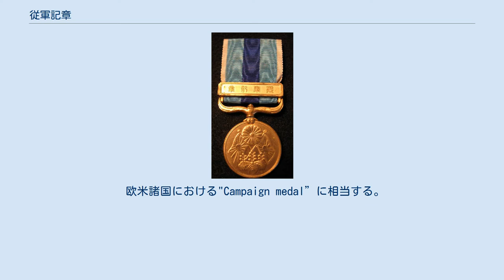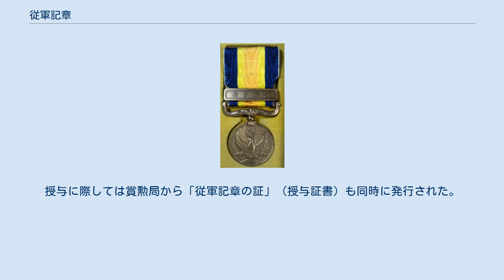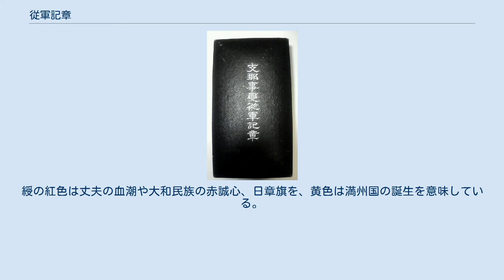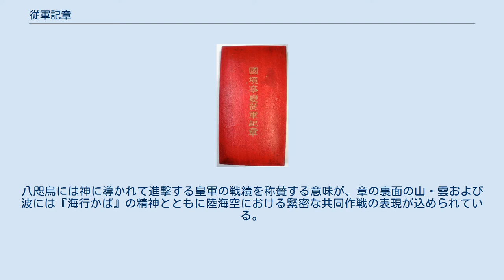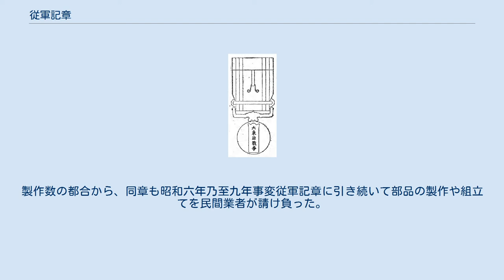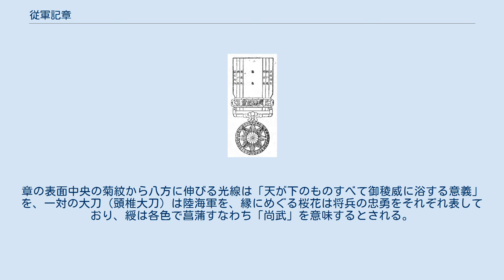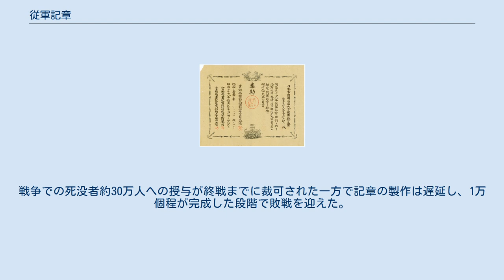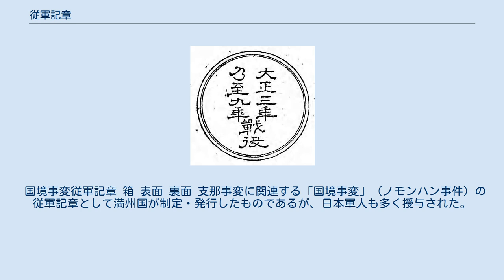従軍記章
日本の勲章_(廃止)
従軍記章（左胸6個の記章のうち向かって左の3個）を着用した陸軍軍人（1910年代頃の岡市之助陸軍中将） 従軍記章（じゅうぐんきしょう）は、戦前の日本（大日本帝国）が、自国の参戦した戦役や事変に従軍ないし関係した人物を顕彰するために制定・授与した記章である。
 欧米諸国における"Campaign medal”に相当する。
 従軍記章は、1875年（明治8年）の「賞牌従軍牌制定ノ件」（明治8年4月14日太政官布告第54号、現・「勲章制定ノ件」）により、「従軍牌」の名称で「将卒ノ別ナク軍功ノ有無ヲ論セス凱旋ノ後従軍ノ徴ニ之ヲ賜フ」とされ、勲等や「賞牌」（後の旭日章）と共に制定された。
次いで翌年の明治9年11月15日太政官布告第141号により、「賞牌従軍牌制定ノ件」が「勲章従軍記章制定ノ件」へ改題され、「賞牌」は「勲章」へ、「従軍牌」は「従軍記章」へ改められた。
従軍記章は、当該の個人が従軍したことを国家が証明・表彰するものであり、軍人の武功を論功行賞に基づき表彰した金鵄勲章とは異なり、戦闘における軍功の有無や軍隊内の階級に関係なく、また軍人及び軍属に限らず要件を満たせば、文民や民間人にも広く授与され、戦闘などの理由で死亡した場合にも遺族へ贈られた。
その佩用は本人に限り、子孫に及ばないとされた。
授与に際しては賞勲局から「従軍記章の証」（授与証書）も同時に発行された。
 「賞牌従軍牌制定ノ件」にて定められた図様の記章は台湾出兵に従軍した者へ授与され、これが最初の従軍記章となった（明治七年従軍記章）。
その後の戦役・事変に際しては、つど賞勲局の所管で勅令により各章の授与対象者や図様が定められ、製造は造幣局が担当した。
いずれも、金属製の本体である章（メダル）、章と綬を連結するための鈕や飾版、左胸に佩用（着用）するための綬（小綬、リボン）から構成された。
明治七年従軍記章から最後の大東亜戦争従軍記章まで、全部で8種類の従軍記章が制定・発行されたが、1945年（昭和20年）の第二次世界大戦での敗戦に伴い、支那事変従軍記章と大東亜戦争従軍記章の2つは1946年（昭和21年）に廃止された。
加えてそれより前の従軍記章についても、日本国憲法下では、各制定法令はいずれも実効性を喪失したとする政府解釈がある。
ただし、「勲章従軍記章制定ノ件」中の従軍記章に関する規定は戦後に死文化したものの削除されずに長く残り続け、2003年（平成15年）の栄典制度改革に際し、同布告が「勲章制定ノ件」に改正されたことで取り除かれるに至った。
 戦後設立された自衛隊が1981年（昭和56年）より運用している防衛記念章の一部には、従軍記章に相当または類似する性格を有するものがあるが、防衛記念章自体は賞勲局所管の法令ではなく防衛省の訓令（防衛庁訓令昭和56年11月20日第43号「防衛記念章の制式等に関する訓令」）によって規定されており、多くは略綬形式のみで章身を伴わない。
そのため、第1次小泉内閣における「栄典制度の在り方に関する懇談会」の提言を受けた平成14年8月7日閣議決定（栄典制度の改革について）には、「国際的な災害救助活動などに参加した者に対して、その事績を表彰するため、記章等を活用することについて検討する。」という文言が盛り込まれた。
また、防衛省所管の公益社団法人隊友会では平成22年度（2010年）、平成23年度（2011年）、平成24年度（2012年）と防衛省への要望書および政策提言書にて自衛隊に栄章（従軍記章）を新設するよう申し入れを行っている。
 以下の従軍記章のうち、支那事変従軍記章と大東亜戦争従軍記章は第二次大戦後に廃止され、その他のものも実効性を喪失している。
 明治七年従軍記章（メトロポリタン美術館所蔵） 表面 裏面 最初に制定され、かつ唯一貴金属（銀）で製造された従軍記章である。
実効性喪失。
総製作数は3,677個。
制定法令上の名称は単に「従軍記章」だが、後に発行されたものと区別するため、便宜的に「明治七年」を付けて呼ばれる。
 明治二十七八年従軍記章（メトロポリタン美術館所蔵） 表面 裏面 実効性喪失。
種印製作は池田隆雄。
金属部品は清軍から鹵獲した大砲の地金を用いて製造された。
 明治三十三年従軍記章（メトロポリタン美術館所蔵） 表面 裏面 実効性喪失。
 明治三十七八年従軍記章 表面 裏面 1906年4月1日付で平賀譲へ授与された明治三十七八年従軍記章の証（東京大学柏図書館所蔵） 1906年4月1日付でイタリア海軍観戦武...